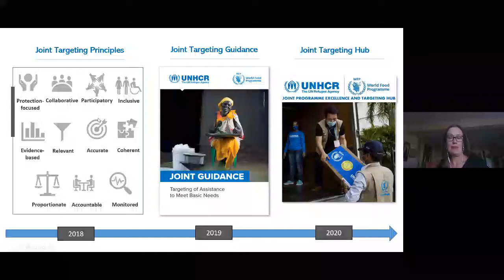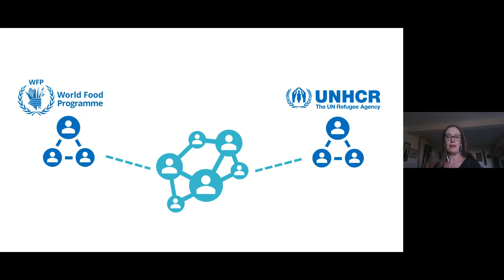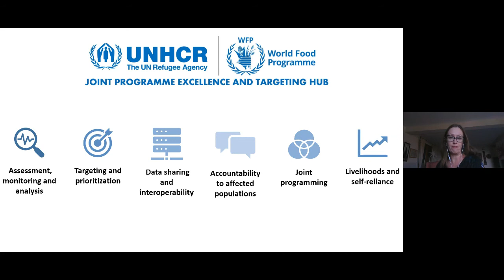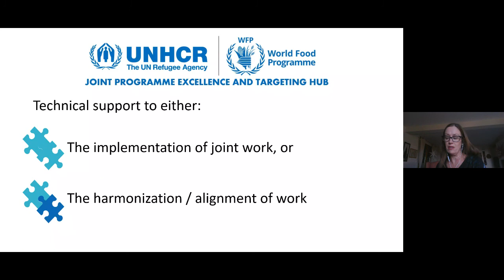UNHCR-WFP Joint Targeting Guidance Webinar Part 2: Role of the Joint Hub - Valerie Gatchell - UNHCR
Part 2 of the UNHCR-WFP Joint Programme Excellence and Targeting Hub webinar on the UNHCR-WFP Joint Targeting Guidance.

Valerie Gatchell, Senior Food Security and Nutrition Officer, UNHCR, gives an introduction and overview of the UNHCR-WFP Joint Programme Excellence and Targeting Hub and it's role in supporting the roll-out of the Joint Targeting Guidance.